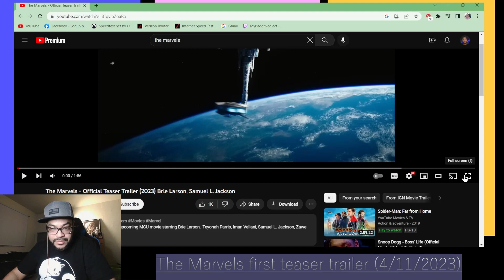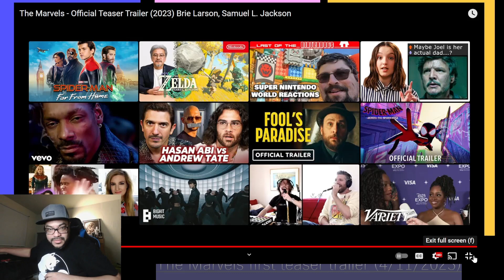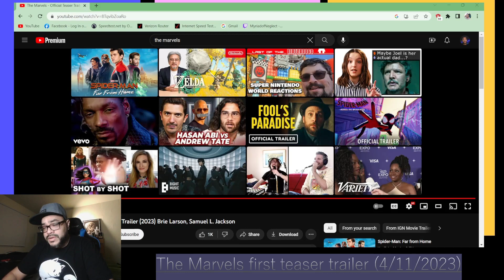The Marvels (hype!) teaser trailer reaction!